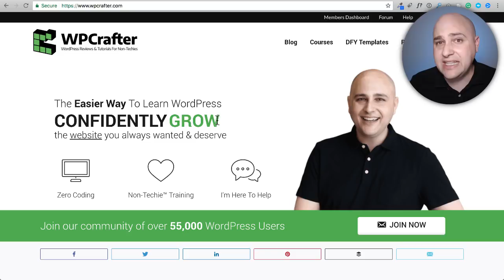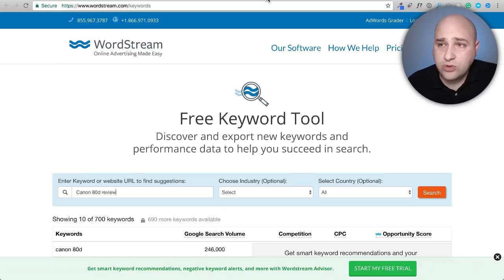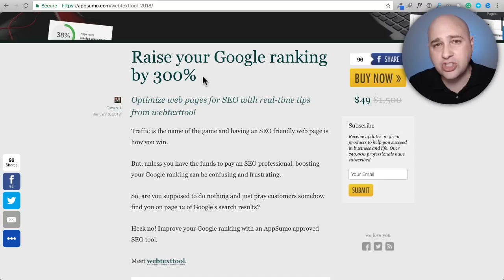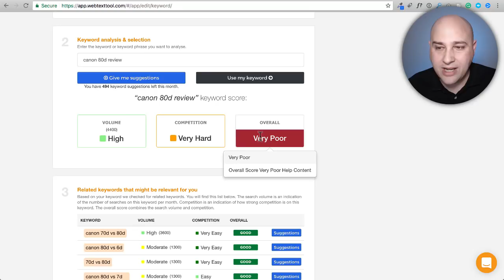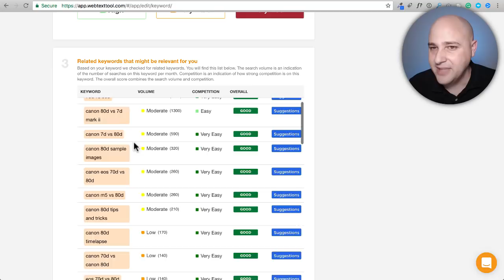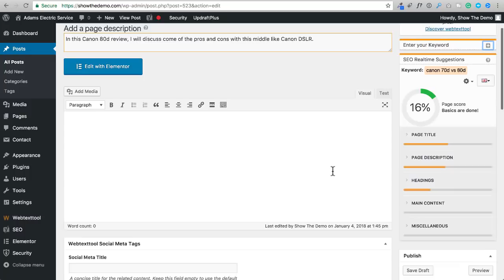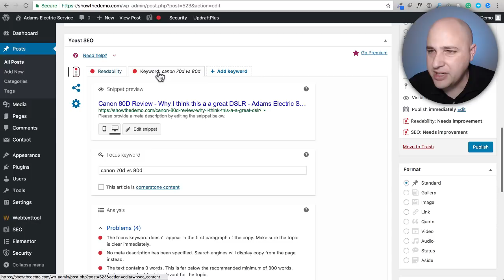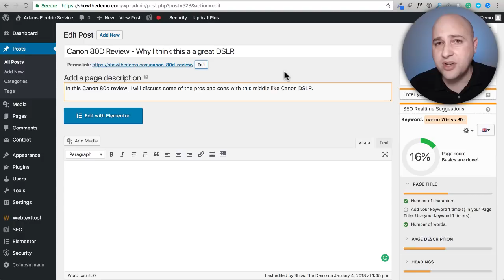How To Get More Free Traffic To Your WordPress Website With SEO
We all want more free traffic to our websites and in this video, I share a simple strategy for ranking your content high on Google...

Sadly, people make SEO out to be more complicated then it really is.

Sure, anything takes work, but there is a simple process for anyone that wants to improve their WordPress SEO.